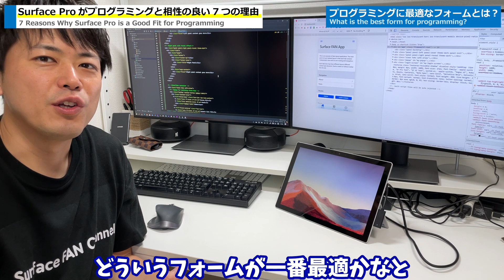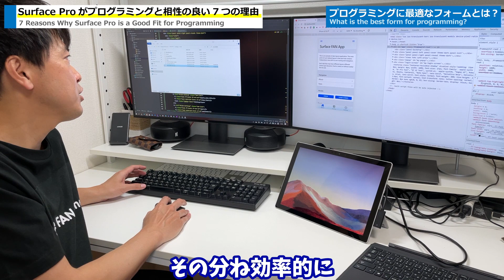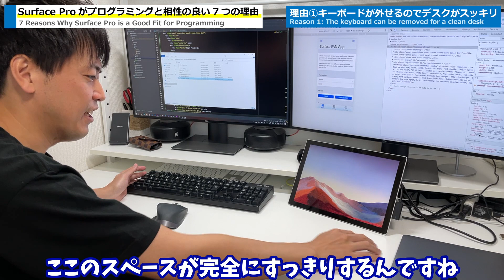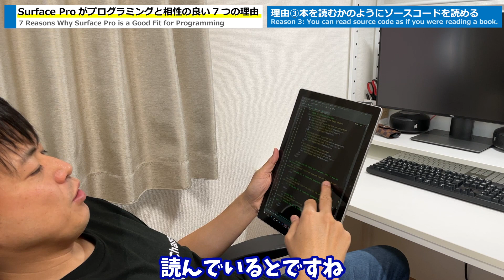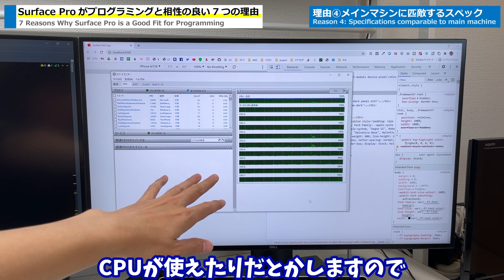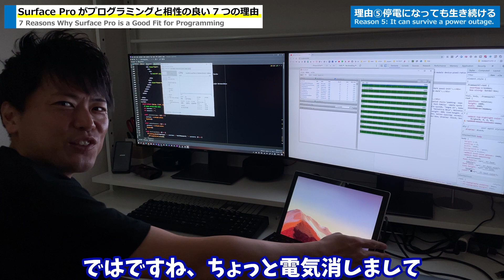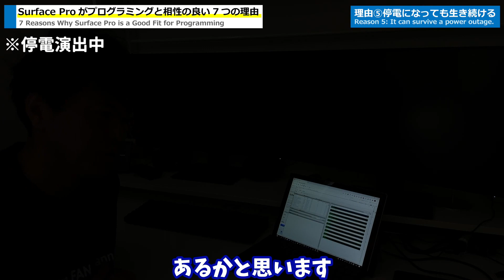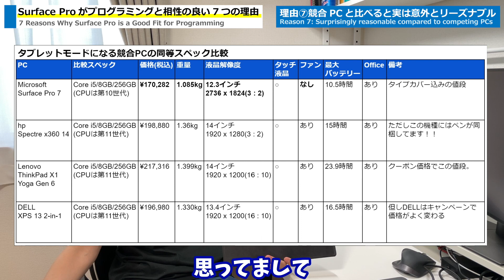Surface Pro がプログラミングに最適な7つの理由👨‍💻👍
■Surface Pro 7のまとめ買いでお得になるMicrosoft公式ストアのページはこちら↓✨
※学割価格で買えるのはこのMicrosoft公式ストアだけです🤫
■無料の個別購入相談のお知らせ
Surface個別相談は、申し訳ございません相談者が多くなってしまった為停止しています🙇‍♂️
その代わり、「こういう使い方なんだけどどれを買えばいい？」というパターン別アドバイスをまとめた記事をご用意しました❗🎉
僕が実際に多数の相談を受けてまとめたものなので、あなたにとってもきっとお役に立てる内容になっているかと思います✨
『Surfaceが欲しいけどどのスペックを買えばいいかわらからないよっ🥺！』という方は、是非ご一読ください👌

現役エンジニアでもある僕は、プログラミング用PCとしてSurface Pro 7を使っています。
そのSurface Pro 7が何故プログラミングに最適なのかを動画で紹介しています。

Surface Dock 2はAmazonが安いです

Surface Pro 7と相性の良い27インチ最強4Kモニター Dell U2720QM

オススメノートPCクーラー

00:00 はじめに
02:05 プログラミングに最適なフォームとは？
05:33 理由1 : キーボードが取り外せるのでデスクがスッキリする
06:47 理由2 : ファンレス構造だから集中力が増す
07:45 理由3 : まるで読書するかのようにソースコードを読むことが出来る
09:07 理由4 : メインマシンとなりえる性能を持っている
10:51 理由5 : 停電になってもPCは生き続ける
12:08 理由6 : 持ち運ぶ時も最高の軽さである
13:19 理由7 : 競合PCと比べると実はリーズナブル
14:36 Surface Pro 7のデメリット
16:42 まとめ

あまりつぶやかない僕のTwitterもどうぞ宜しくお願いします。
たま～に、有益な情報を発信してます✨フォロバします😉

Surface FAN チャンネルでは、Surface好きのタカフがSurface製品のレビュー動画や、Surface全般に関する役立つニュース等、Surfaceにスポットライトを当てた動画をアップしているチャンネルです😉

Surafceシリーズを楽しく紹介するように心がけているので、Surfaceを既に持っている方・Surfaceが好きな方・Surfaceが気になる方でしたら、チャンネル登録しておくとSurafceシリーズの楽しい動画をお届け出来るかもしれません🤣

また、次にSurfaceを買う際にどのシリーズやどのスペックを買えばいいか失敗しないようなヒント動画になればとも思っています。

Surface FAN Channelは、Amazon.co.jpを宣伝しリンクすることによってサイトが紹介料を獲得できる手段を提供することを目的に設定されたアフィリエイトプログラムである、Amazonアソシエイト・プログラムの参加者です。